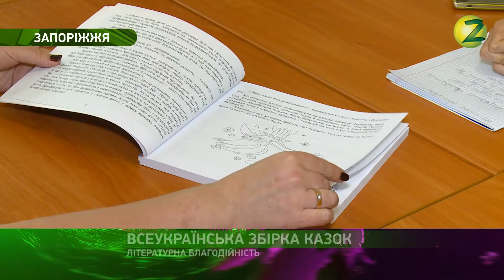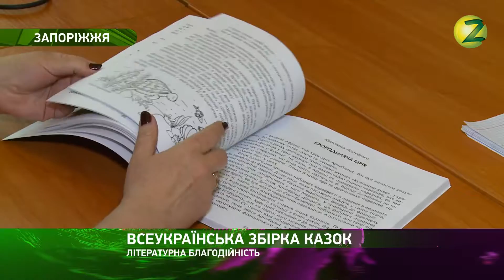Акценти – У Запоріжжі презентували унікальну збірку казок - 23.05.2017